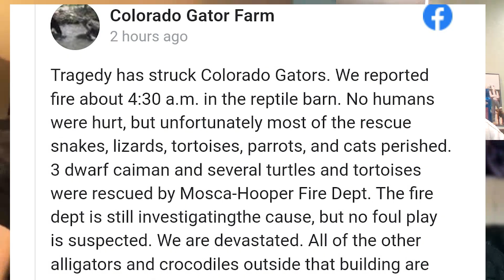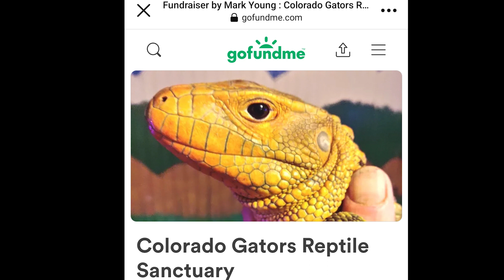Tragedy at Colorado Gators Reptile Park, and How to Help